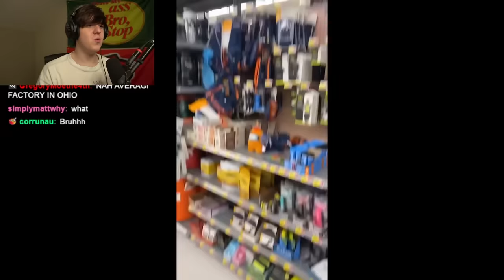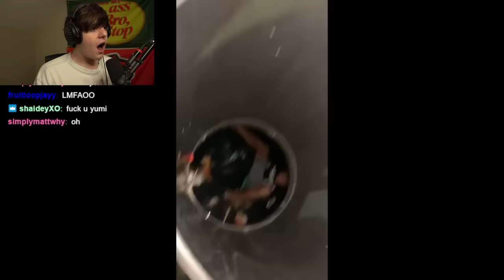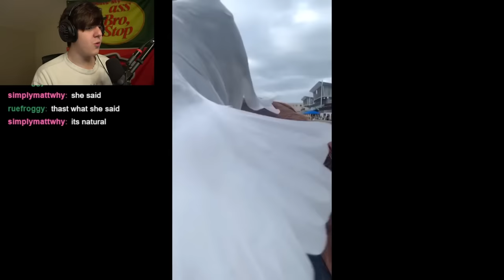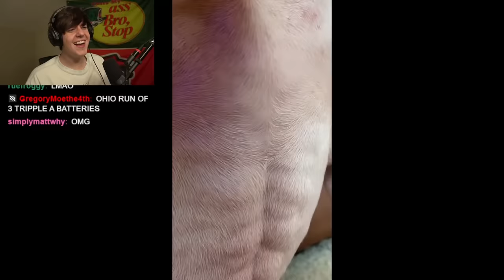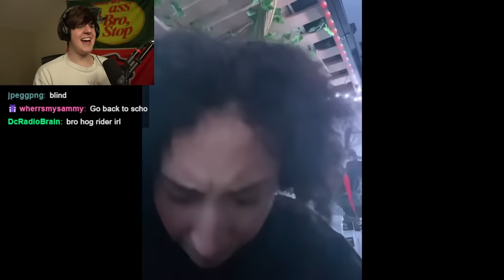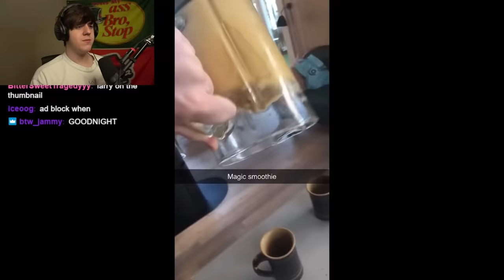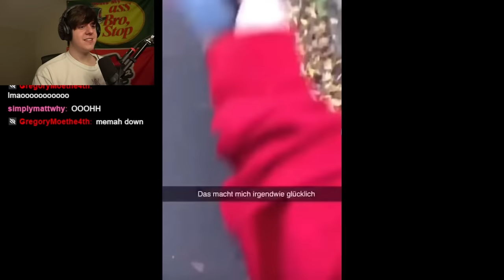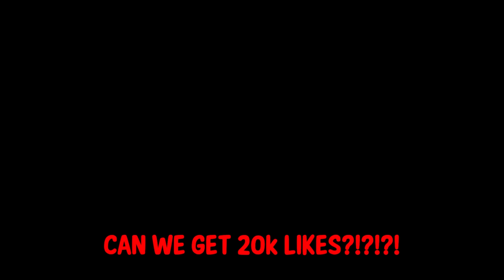GYM TIK TOK HAS GONE TOO FAR.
Yumi reacts to unusual videos and these memes have gone too far. GYM TIK TOK HAS GONE TOO FAR. THESE WORK OUTS ARENT EVEN PRACTICAL AT ALL. GROW UP. LEAVE A LIKE PLEASE
TooYumi reaction unusual memes haha funny moment